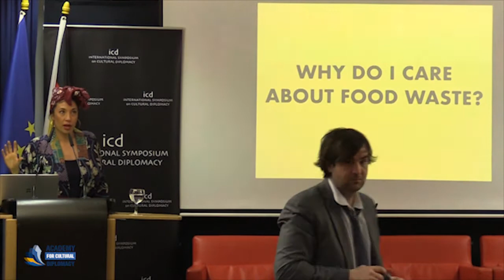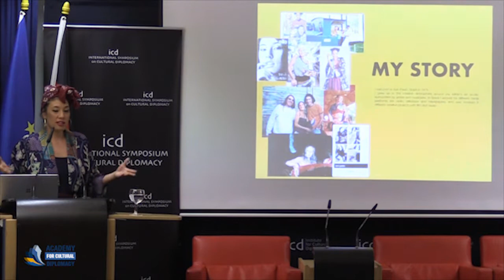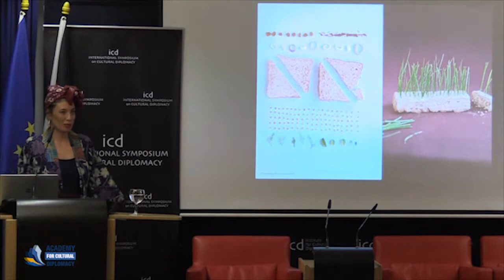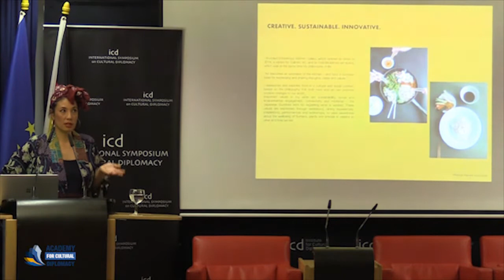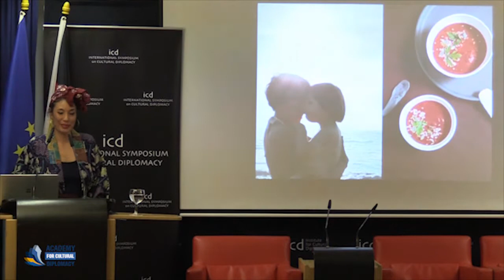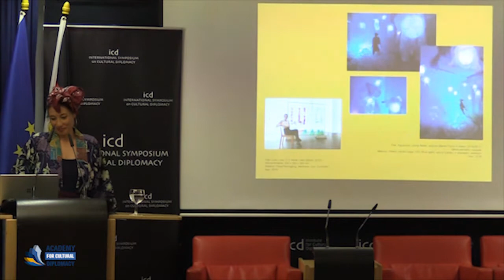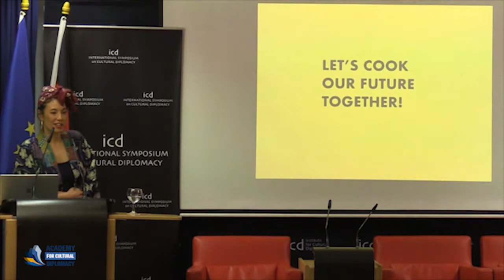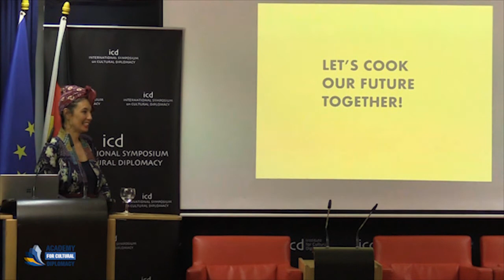Tainá Guedes (Founder and Artistic director Berlin Food Art Week)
“MOTTAINAI!”

A Keynote Address by Tainá Guedes (Founder and Artistic director Berlin Food Art Week)

The Artistic Cultural Diplomacy Forum 2020
"Building Cultural Bridges Through Art, Music and Film"
(Berlin; February 19th - 22th, 2020)